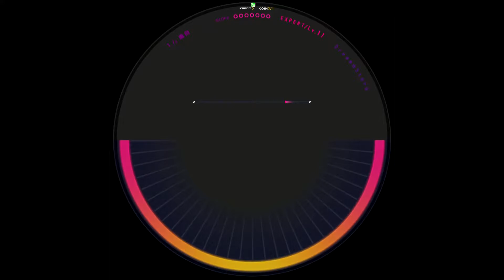[WACCA] Dream☆Story(EXPERT) AM [譜面確認用]